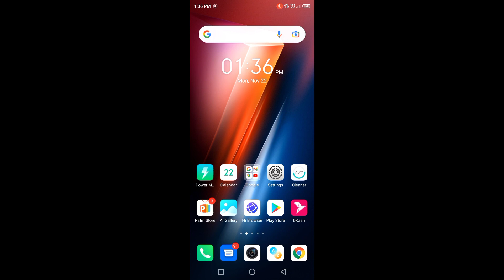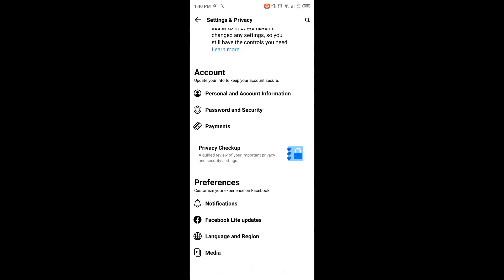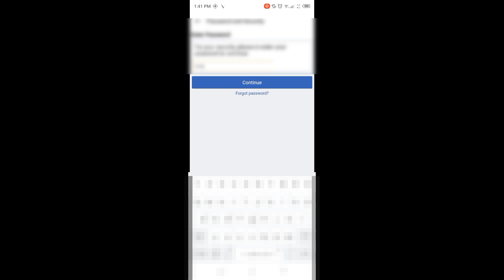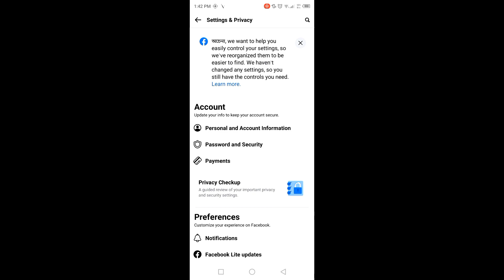how to enable facebook two-factor authentication.